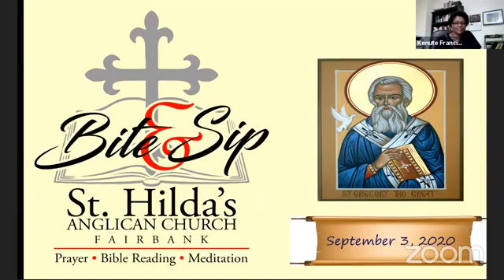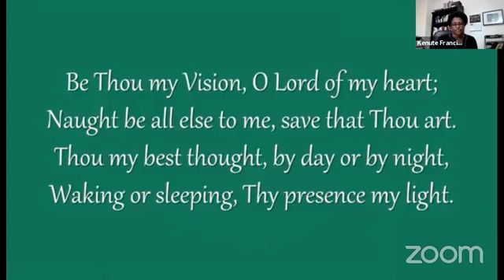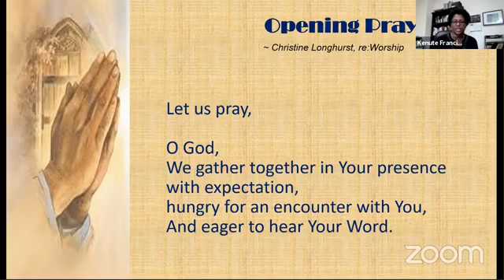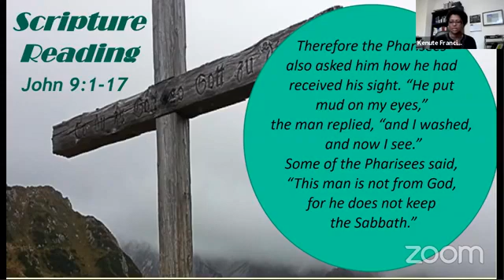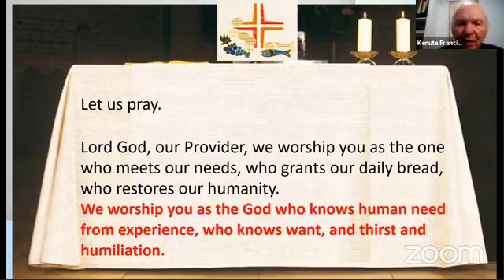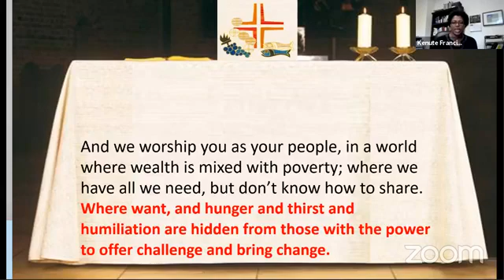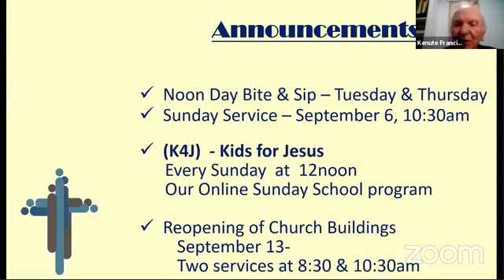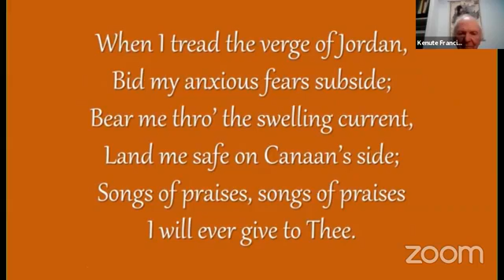STH BITE AND SIP 2020 09 03